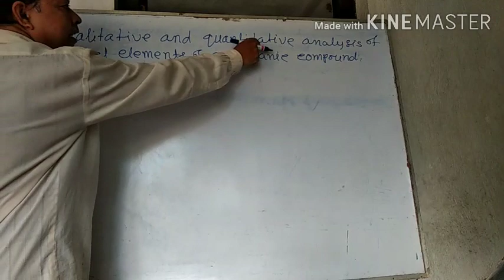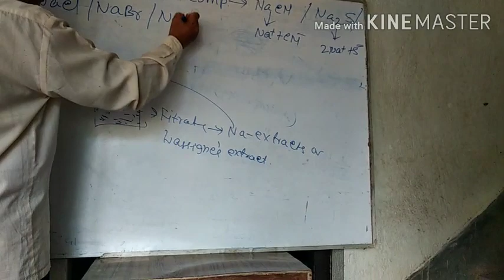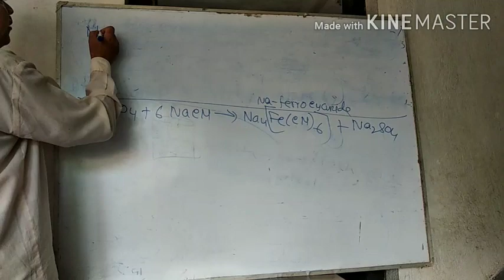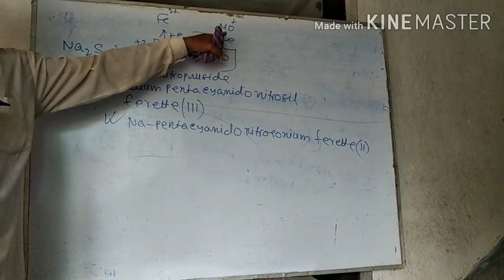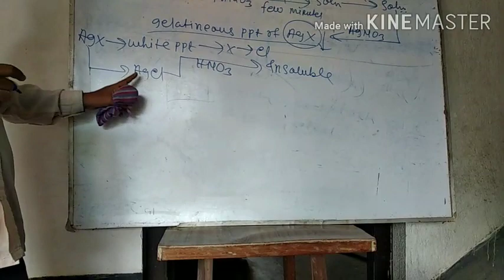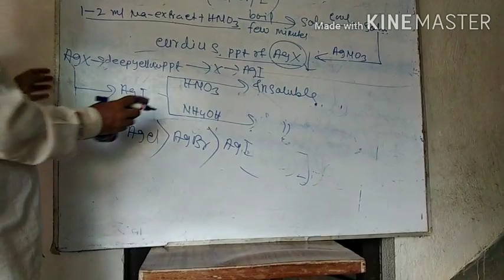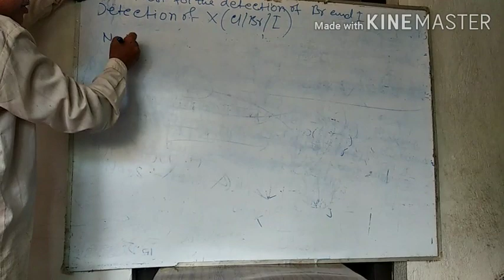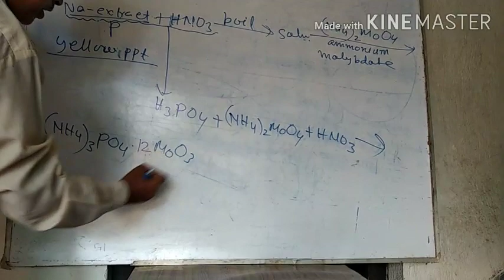Detection of special elements (Lassaigne's test) Class 11 //Lecture 17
Organic chemistry ( S Zoha)